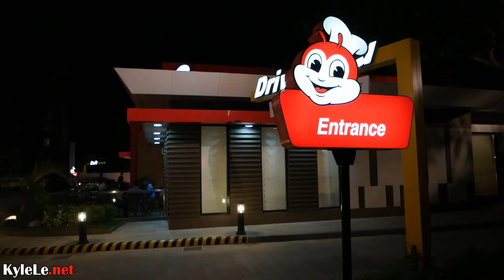Fast Food in the Philippines: I try the best ones! GREENWICH, JOLLIBEE, MANG INASAL, GOLDILOCKS!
I'm seriously impressed with the fast food chains in the Philippines.
First we start off with the ever so popular Greenwich pizza and chicken wings. Then we try everyone's favorite: Jollibee... TWICE! I really enjoyed eating the Yum Burger and the pineapple juice. I wanted to try Chowking, but there were no seats left. So I opted for Mang Inasal, which sells grilled chicken dishes- a little bit similar to El Polo Loco. To wrap things up - I try a Goldilocks Bakeshop's log cake.

About Me: I'm Kyle Le and I live, travel, and eat in Vietnam and many Asian countries. I'm passionate about making videos and sharing modern Asia to the world. I've traveled everywhere in Vietnam, from Hanoi to Saigon - Far North, Central Highlands, Islands, and Deep Mekong Delta - I've visited there. In addition to 10+ countries in Asia from Indonesia to Thailand to Singapore, you'll find all of my food, tourist attractions, and daily life experiences discovering my roots in the motherland on this amazing journey right on this channel.

Filmed with an NX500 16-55mm lens

I produce, film, and edit all videos myself, so I welcome any help